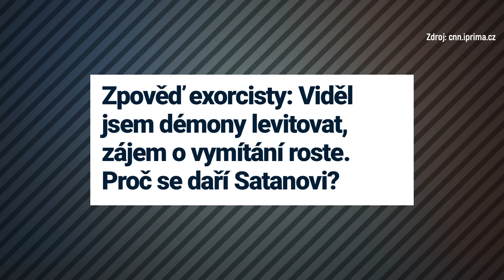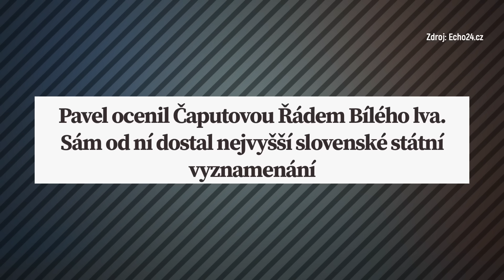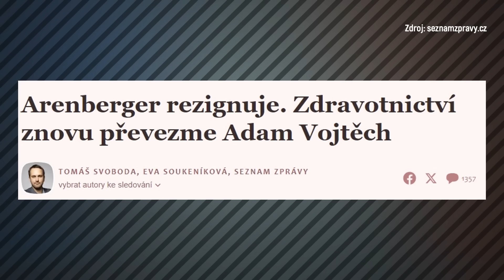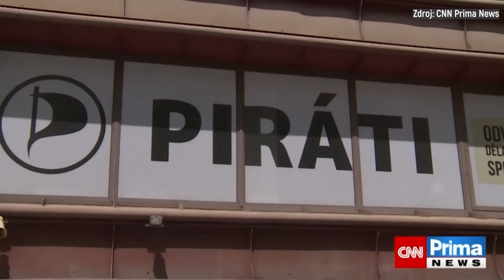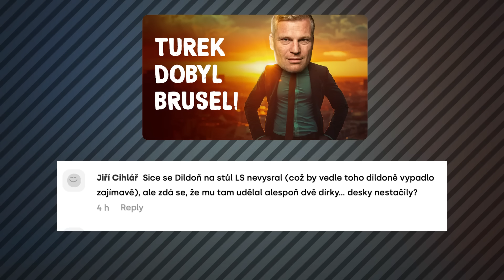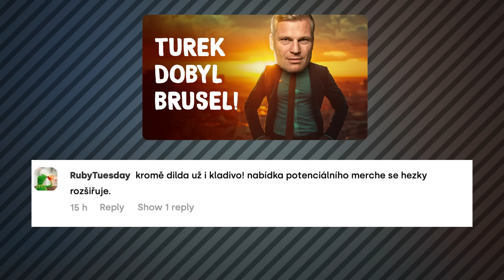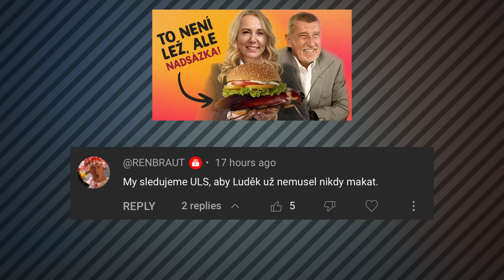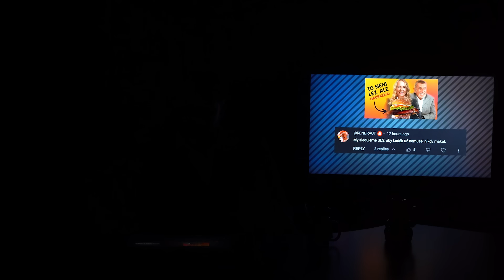Boj o nového českého eurokomisaře: Nerudová marně běhá v Bruselu, ANO utřelo... tak kdo?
Celý tento týden se věnujeme dopadům evropských voleb. Dostálová tohle, smutný Okamura tamto. Ale pořád jsme ještě nemluvili asi o tom nejdůležitějším, co tam Česká republika vyšle. A nemyslíme tím Filipa Turka, ale nového eurokomisaře se super důležitým posláním. Nebo eurokomisařku?